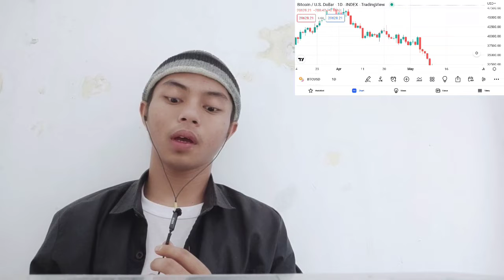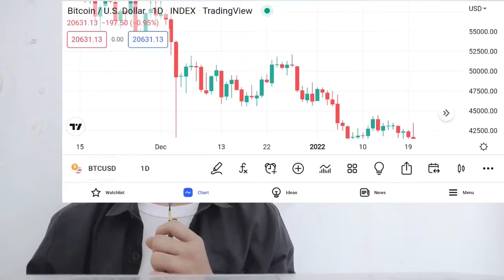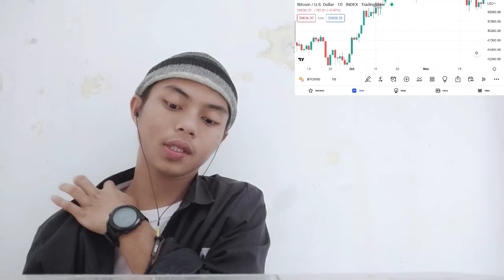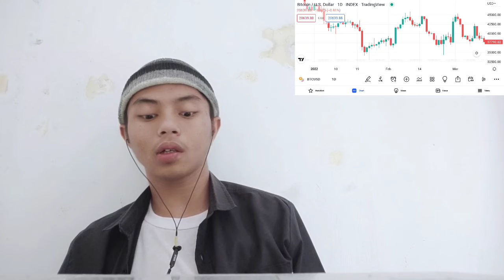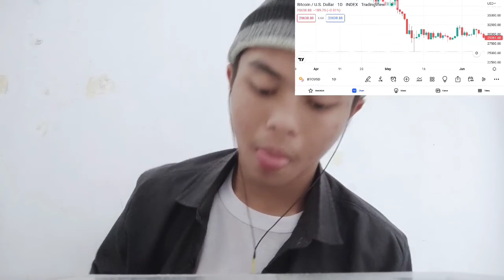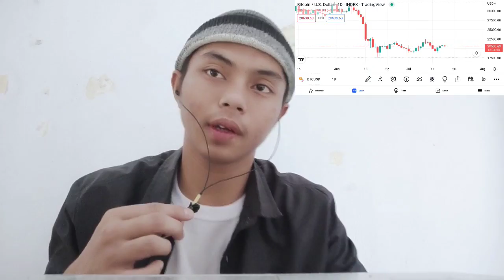WAS IMPOSSIBLE, UNTIL I FOUND THIS SIMPLE STRATEGY THAT CHANGED EVERYTHING PRICE TRADING INSURANCE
bitcoin mining
bitcoin news today
bitcoin live
bitcoin trading for beginners
bitcoin news
bitcoin explained
bitcoin price prediction
bitcoin crash
bitcoin 2022
bitcoin etf
cryptocurrency for beginners
cryptocurrency news
cryptocurrency malayalam
cryptocurrency trading